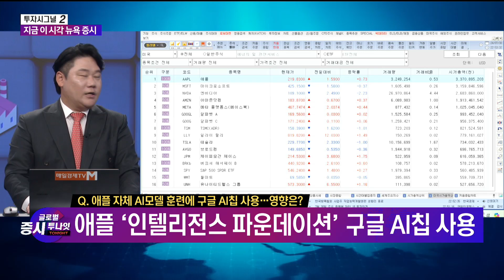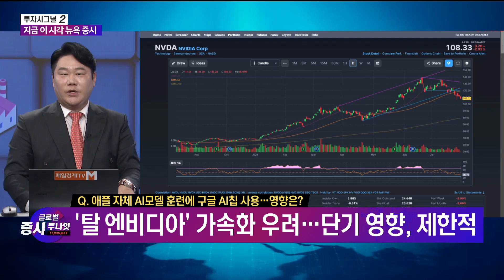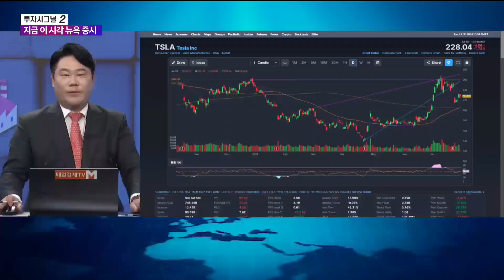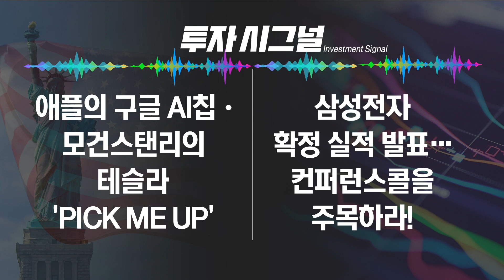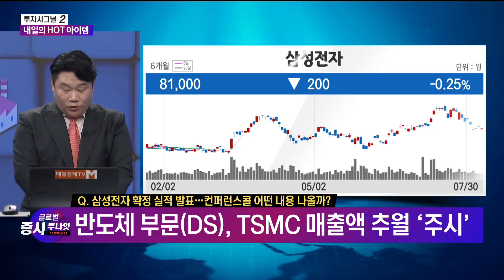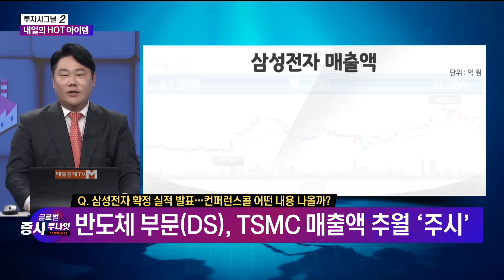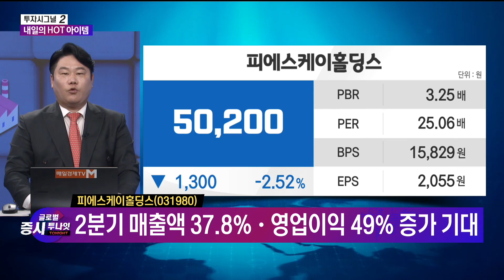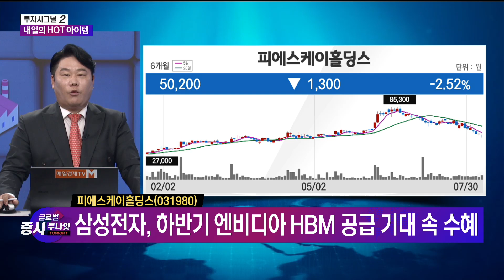[투자 시그널 ②] 글로벌 증시 투나잇 / 변영인 기업공시연구소 대표 / 피에스케이홀딩스 / 매일경제TV